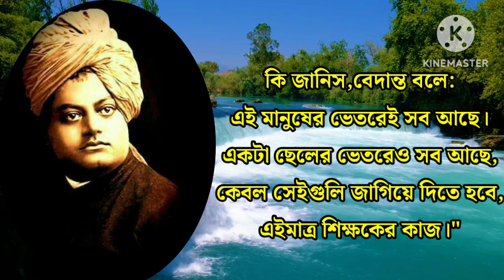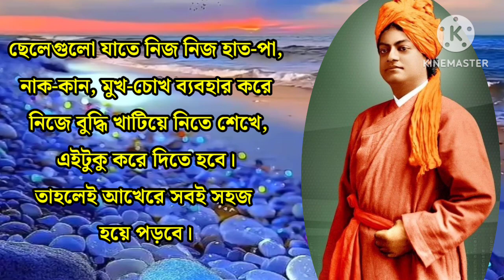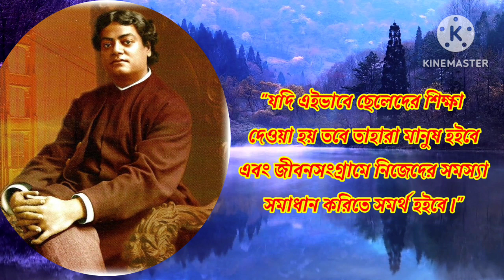শিক্ষা সম্পর্কে স্বামীজির মতামত💯 | Swami Vivekananda Motivational Speech | Swami Vivekananda Quotes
স্বামী বিবেকানন্দ, ভারতীয় ধর্মবাদী এবং বিশ্বধর্মবাদী চিন্তাবাদী মহাপুরুষ ছিলেন। ১৮৬৩ সালে তার উদ্যোগে রামকৃষ্ণ পরমহংসের আশ্রমে প্রবেশ করেন এবং তার শিক্ষাধারা পান।স্বামীজি রামকৃষ্ণ পরমহংস, বিশ্ববিদ্যালয় প্রস্তুতি করে তাদের শিক্ষা সম্পর্কিত বাণীগুলি একটি প্রসারশীল দৃষ্টিভঙ্গির সাথে অবলম্বন করে। তার কাছে শিক্ষার মাধ্যমে মানব জীবনের সত্য মূল্যের উপর মৌলিক প্রভাব ফেলা গুরুত্বপূর্ণ ছিল। তিনি শিক্ষা দ্বারা মানুষকে নিজেদের অদৃশ্য বৃদ্ধির দিকে নেতৃত্ব নেওয়ায় শিক্ষার মূল উদ্দেশ্যটি অর্থনৈতিক হৃদয়ে জাগৃত করা ছিল।তার বৃহত্তর ভারতে ও বিশ্বভরে চরম প্রবাদ প্রবর্তনের মাধ্যমে মানবিকতা, ধর্ম, বিজ্ঞান, সাহিত্য এবং যোগাযোগের বিভিন্ন দিকে প্রচারণা করেন। তার উক্তি, 'যোগের মাধ্যমে মানবিকতা উন্নত হবে', এটি অসংখ্য অনুযায়ী মহান অনুভূতির একটি সারমর্ম।স্বামীজি রবীন্দ্রনাথ ঠাকুরের মতামতে শিক্ষা মানব জীবনের একটি মৌল্যবান দিক। তিনি বিশ্ববিদ্যালয়ের বৃহত্তম কঠিন মূল্যায়ন করতেন এবং
আত্ম-বিকাশ ও চরিত্র নির্মাণে শিক্ষার গুরুত্ব বোধ করতেন।

Your Queries 👇

swami vivekananda
swami vivekananda motivational video
motivational speech
swami vivekanand
swami vivekananda motivational speech
swami vivekananda story
motivational video
vivekananda speech
swami vivekananda status
swami vivekananda quotes in hindi
swami vivekanand ke vichar
swami vivekananda speech hindi
swami vivekananda speech in hindi
swami vivekananda thoughts
vivekanand